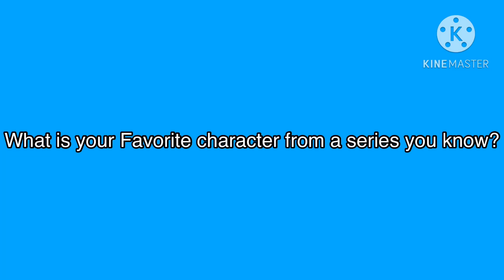Question for everyone